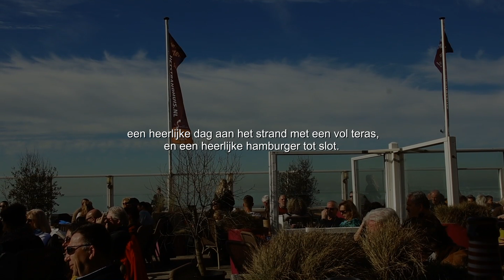wijk a zee 24 febr 2019